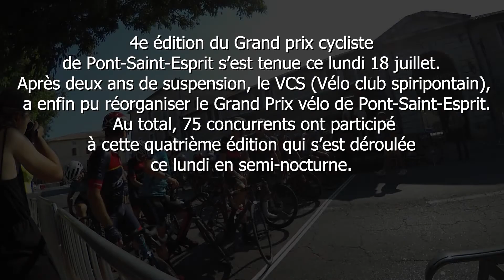Cyclisme à Pont-Saint-Esprit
Les Petits Débrouillards du Gard furent présent  à la 4ème édition du grand prix cycliste du lundi 18 juillet 2022.  Le public à fabriquer du jus de fruits avec un vélo mixeur. Silence.. à vos fruits.. prêts.. feux... , Pédalez !